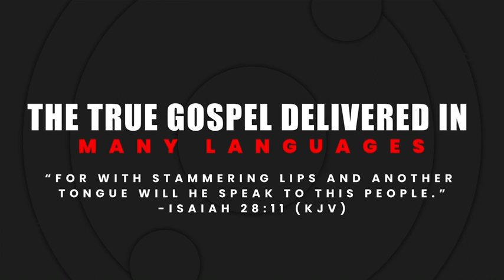The True Gospel Delivered in Different